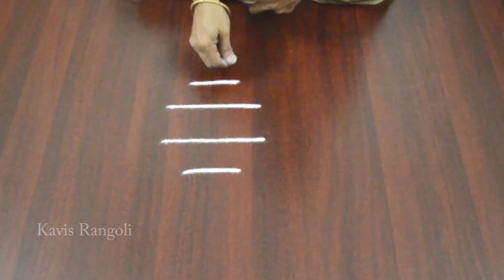Simple freehand Kolam for Beginners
This is a simple freehand Kolam for Beginners.

For more Beautiful Rangoli, Muggulu and traditional Kolam designs,

🔹Kavis Rangoli🔹